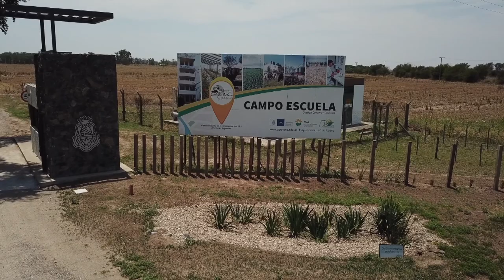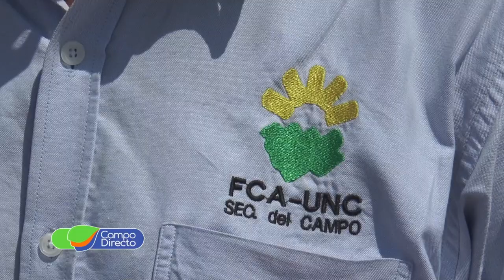Lanzan nueva campaña de maní en la FCA UNC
Nueva campaña de maní. El Campo Escuela duplica su superficie para la siembra, evaluando más variedades y tecnología.